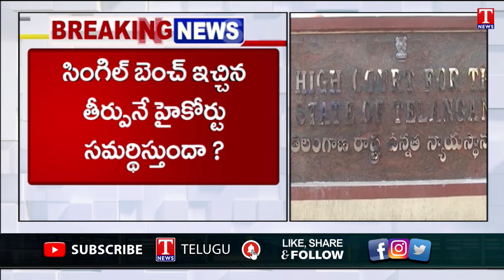TG Group 1 Aspirants Protest : రోడ్డెక్కిన నిరుద్యోగులు.. | GO 29 Issue | T News